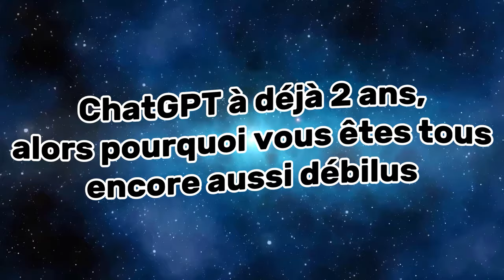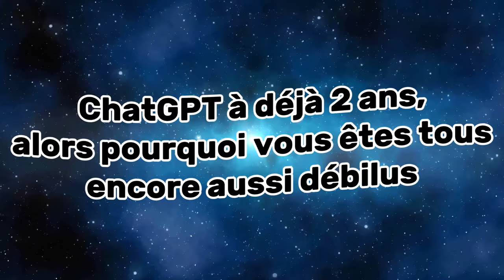oh la la 2024.